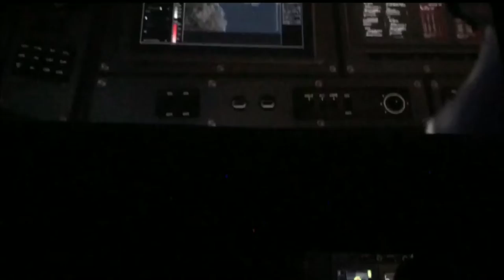Marvel's Avengers Gameplay Demo (leak) Comic Con - 2019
Marvel's Studio - Marvels Avengers New Gameplay leak